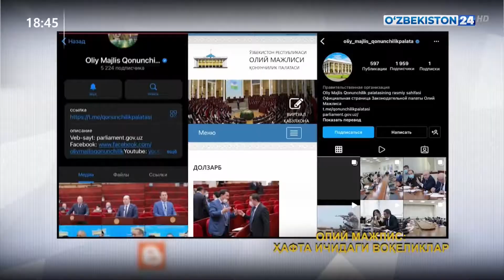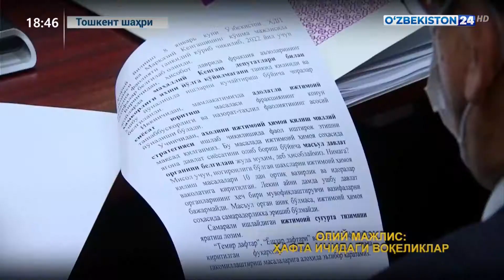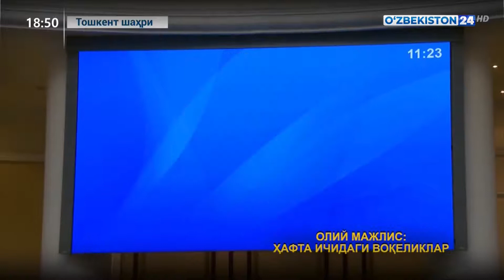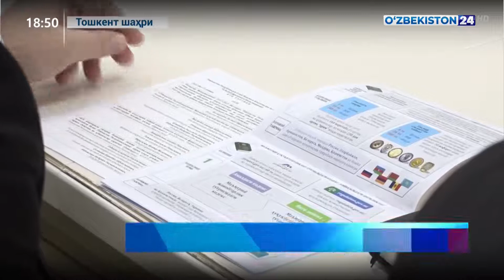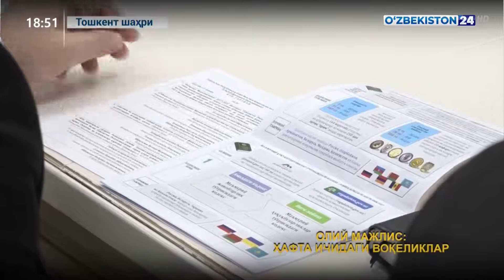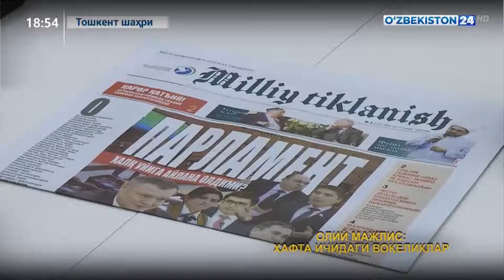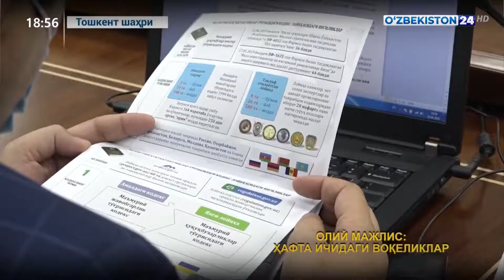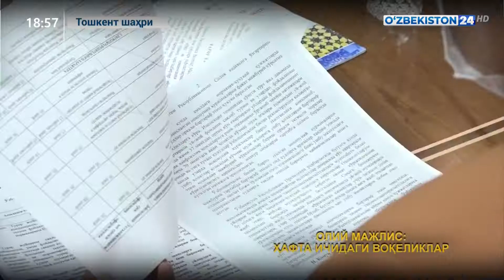Олий Мажлис ҳафта ичидаги воқеликлар